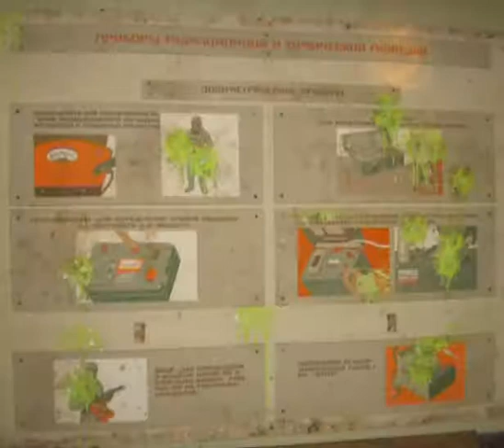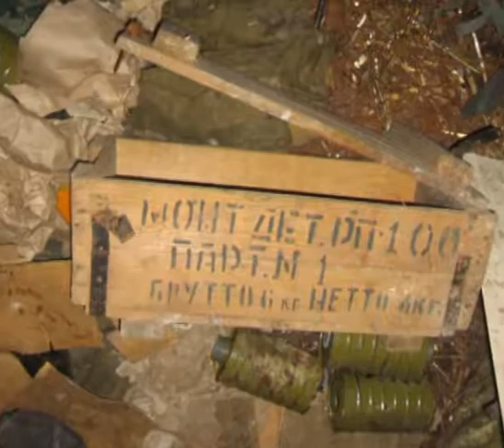Cold war civil defense shelter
Abandoned cold war civil defense shelter under old factory